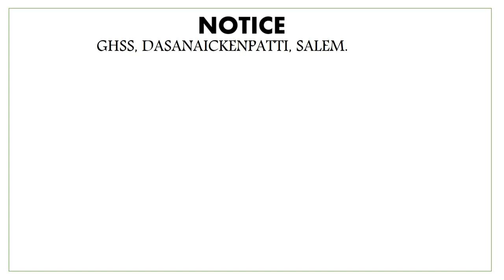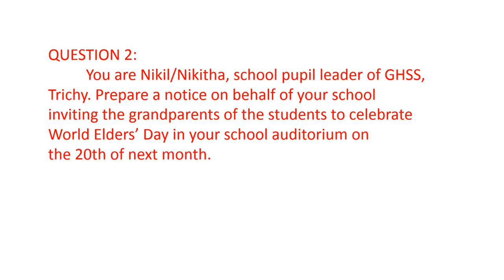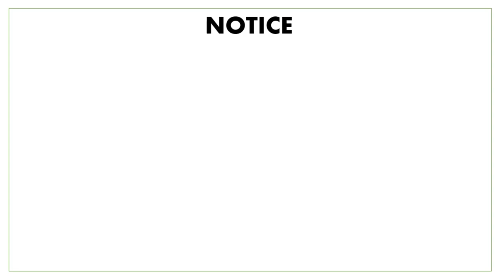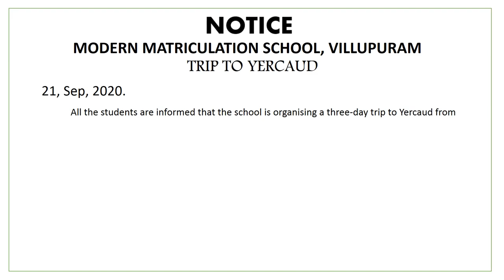Notice Writing Std 9 and 10 - Innovative Video Lesson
Prepared by Mrs. G. Santhalakshmi, B.T Asst English, Ghss - Dasanaickenpatti, Salemdt.,